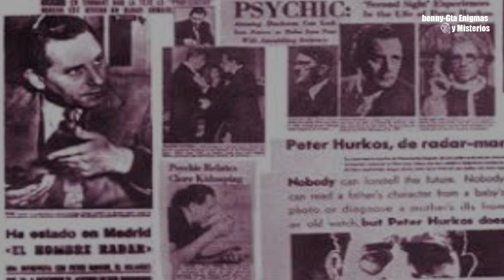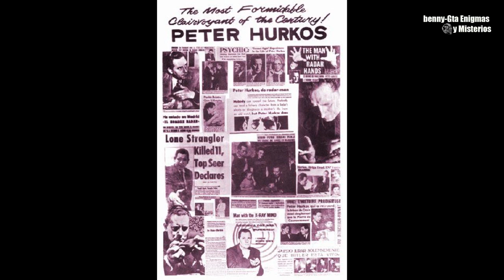LOS PODERES PSÍQUICOS DE PETER HORKUS.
Después de sufrir una caída cuando trabajaba para el ejercito nazi, Peter Horkus comenzó a tener dotes de clarividencia, pudiendo ver eventos o cosas sobre la vida de las personas, con tan solo tocarlas, tocar y ver una fotografía u objetos, desafortunadamente el tiempo estaba contado para estas capacidades psíquicas, ya que horkus poco a poco fue perdiéndolas al grado de retirarse de hacer este trabajo.